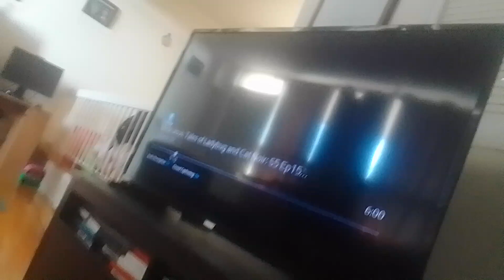fei jess & aeon in miraculous ladybug the final day 1 p. 2 starfire & beast boy vs miraculized(2)